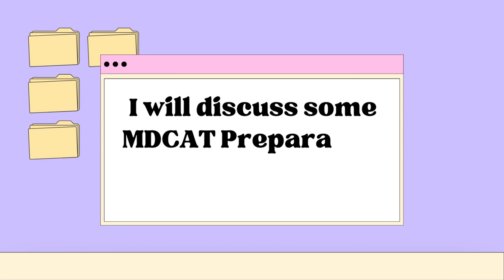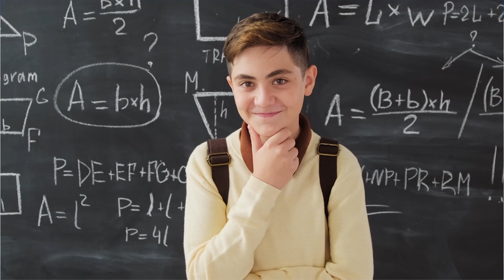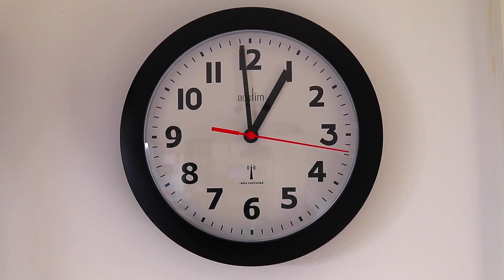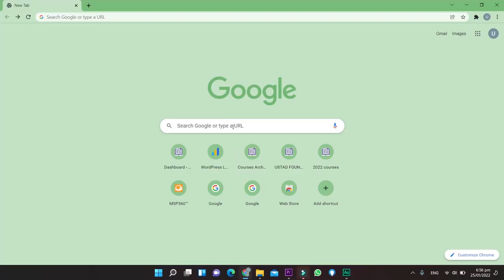How to Start PMDC MDCAT 2023 Preparation PMDC MDCAT 2023 Latest Update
PMDC MDCAT 2023 Date Syllabus Pattern PMDC MDCAT 2023 Latest Update  @AdmissionWaleUstad

To Register in Ustad Foundation MDCAT Session